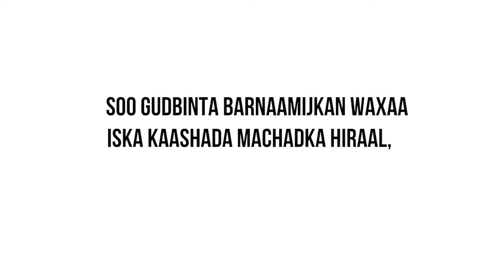DOOD KU SAABSAB NIDAAMKA WAXBARASHO EE AL-SHABAAB PART TWO 14 08 2018